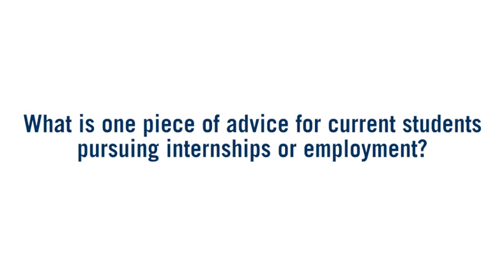UW-Platteville – Construction Management Internship Experience – Allison Stencil